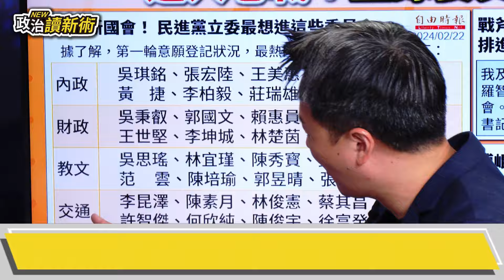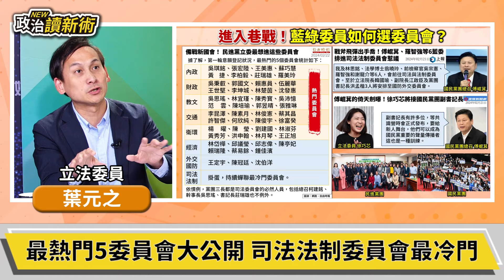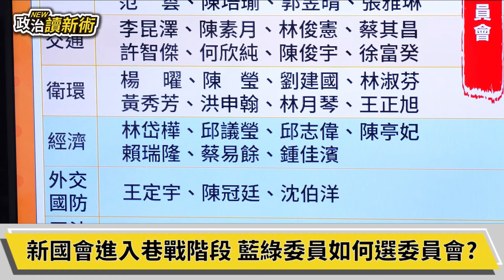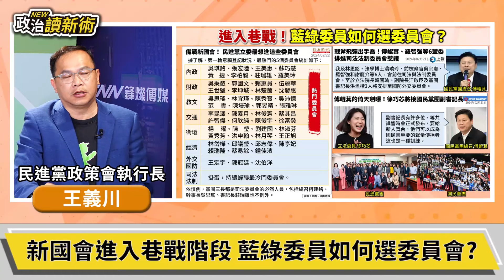立院8大委員會席次分配出爐！王義川讚爆葉元之！？8項全能？！｜李正皓 王義川 葉元之 范世平 【政治讀新術】必看爆點💥20240222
來賓：民進黨政策會執行長　王義川｜立法委員　葉元之｜政治學者　范世平